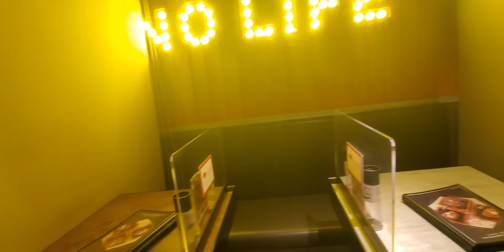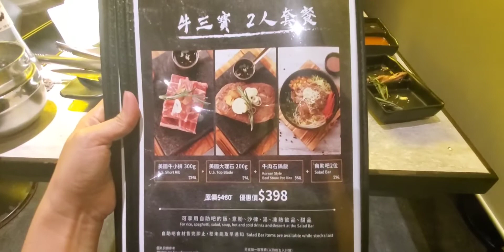#39 Stone Grill Korean Resturants @ Mongkok. .